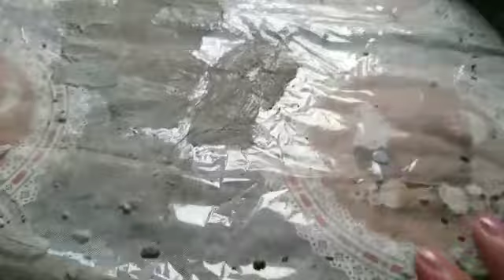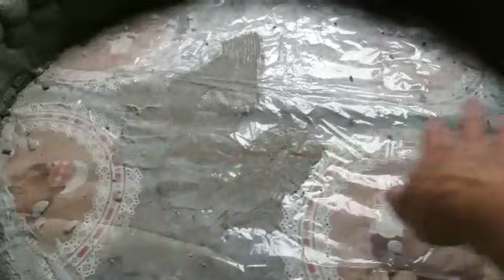Fiz um vaso enorme de argamassa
05/11/19
Neste vídeo eu mostro um super vaso de argamassa que fiz no formato de bolas!
É um projeto para a chácara que futuramente vamos morar.